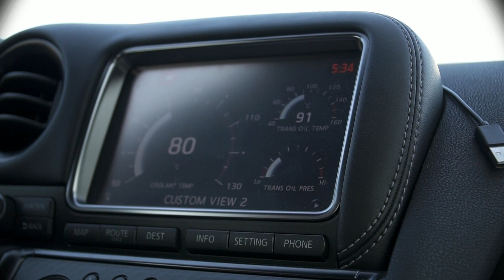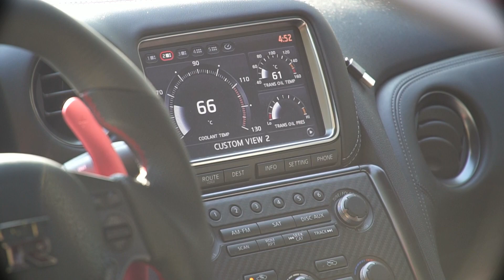Nissan GT-R | R35 | StartLine | Autopilotas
Nissan GT-R, R35, patobulintas StartLine Motors